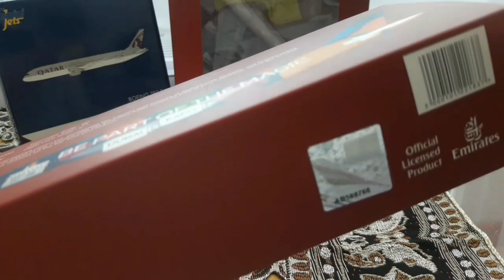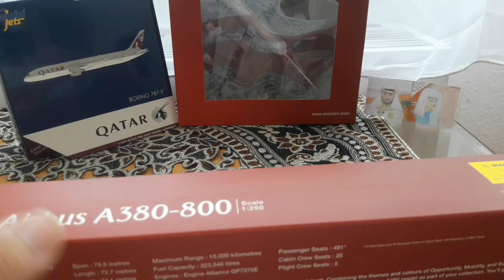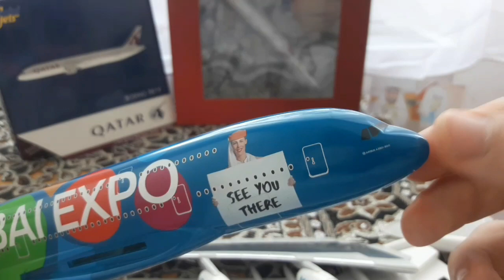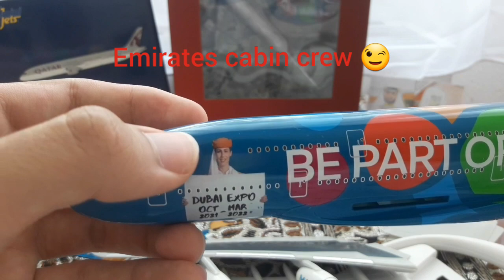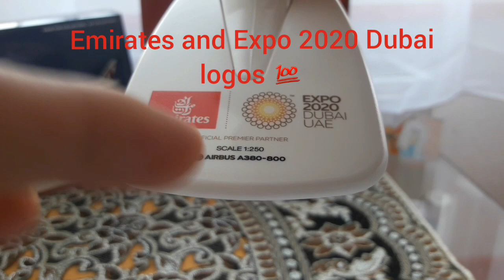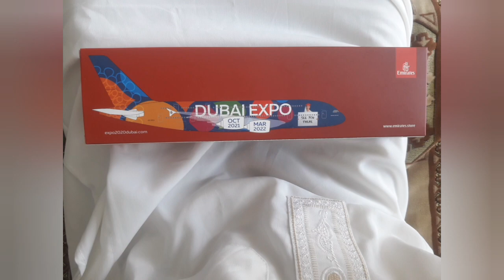Unboxing Emirates Airbus A380-800 Expo 2020 Dubai (Dubai Expo) reg A6-EEU scale 1:250 PPC Holland